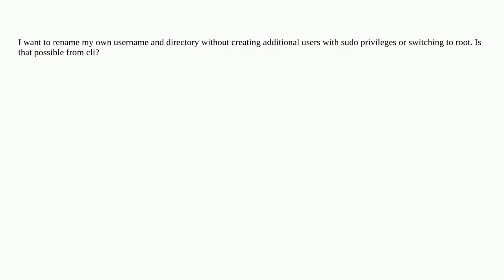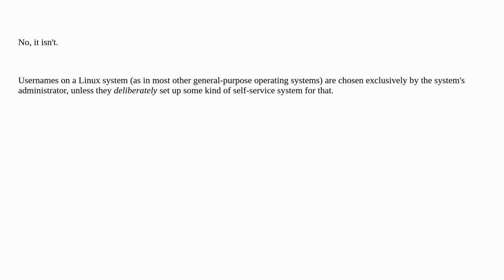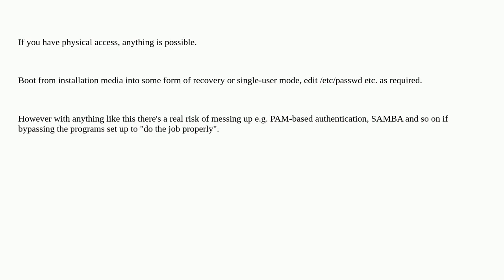How to rename my own username without admin access on Linux?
A special thanks goes out to the community

  linux user-management